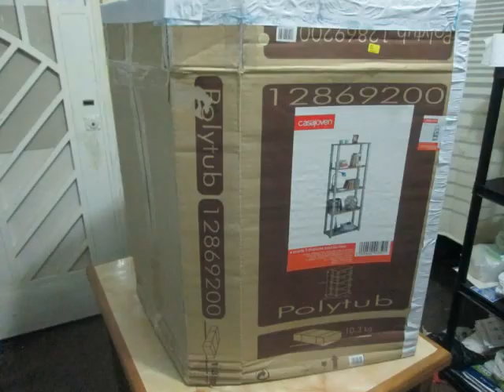Elaboración de Stand para la Feria de Ciencias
Práctico  y útil.

Si deseas saber sobre el Proyecto que aparece en  el Stand, puedes ver el siguiente vídeo publicado en el canal:

"Detector Casero de Aire Contaminado - Feria de Ciencias y Tecnología"